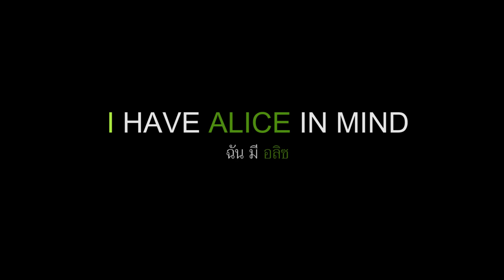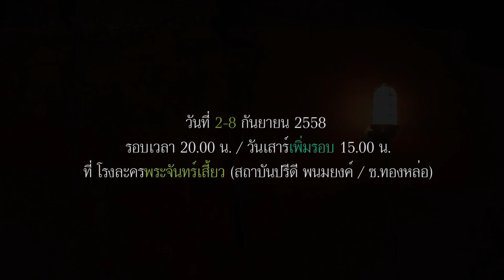TVmunk - Supplay (สับเพล์) 71 I have Alice in Mind : ฉัน มี อลิซ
นี่คือ TVmunk Official Channel นะจ๊ะ

I have Alice in Mind : ฉัน มี อลิซ

ขยะ คน สัตว์ สิ่งของ

"ณ ที่ใดที่หนึ่ง ที่ซึ่งเรายังหายใจอยู่"

การแสดงโดย สินีนาฏ เกษประไพ

รอบเวลา 20.00 น. / วันเสาร์เพิ่มรอบ 15.00 น.
ที่ โรงละครพระจันทร์เสี้ยว (สถาบันปรีดี พนมยงค์ / ซ.ทองหล่อ)
บัตร 500 บาท (นักเรียน, นักศึกษา 400 บาท)